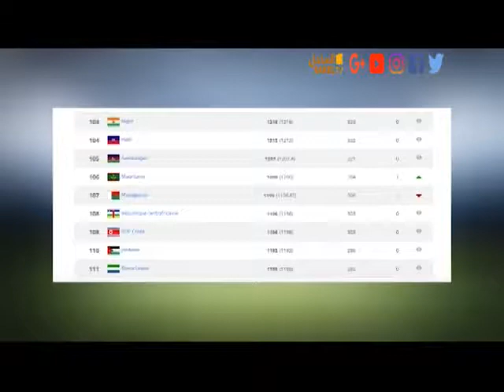أخبار الساحل 16 08 2018